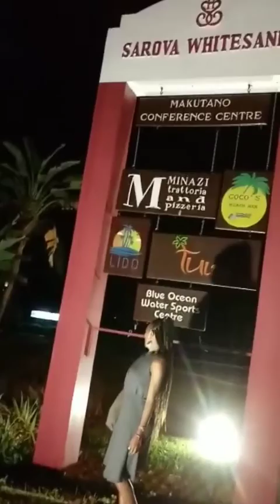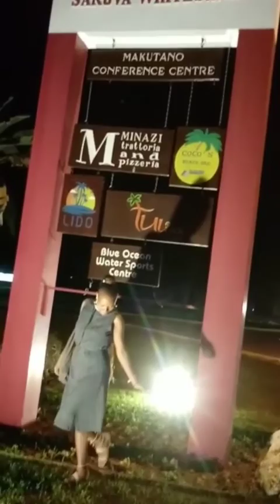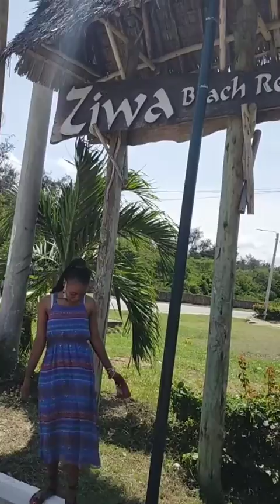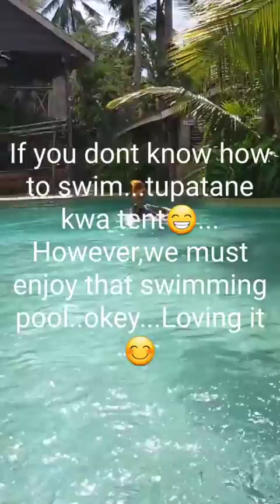A 10 day sunshine 🌞 and beach holiday🌴🌴⛱ .Lets go to Kenya 🇰🇪!mombasa